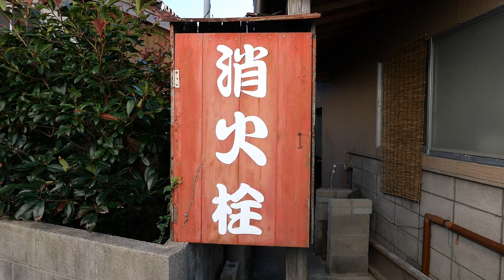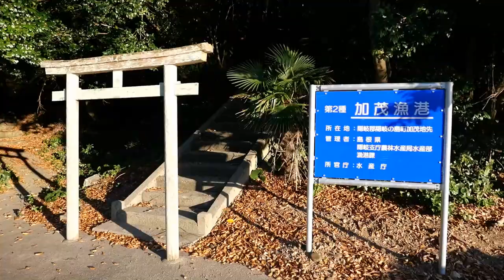干満の少ない日本海ならではの島里／海界の村を歩く 日本海 隠岐島後（島根県）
An island village unique to the Sea of Japan with little tidal difference / Walk around the island village Sea of Japan Oki dogo Islands (Shimane Prefecture)

隠岐島後
島根半島の北東約40～80kmの海上に位置する隱岐諸島北部の島。「隱岐島誌」によると、島後は以前「沖ノ島」とよばれていたが隠岐島が島前と島後に分けられて、島後は1島のため、固有の島名は消滅したという。島後は九州を除く西日本で唯一の良質な黒曜石の産出地であり、数万点もの黒曜石器が旧石器・縄文時代に本土へと広がったと考えられている。島内の港は、江戸中期から日本海沖乗り航路の寄港地として栄え、往時は多くの北前船でにぎわった。幕末期には、いわゆる「隠岐騒動」により松江着の郡代が追放され、島の住民による自治政府（隠岐コンミューン）が80日間確立された。平成16年に島内1町3村が合併し、隠岐の島町として新たなスタートをきった。同21年には合併5周年記念として、町花に「隠岐の花の女王」と謳われる隠岐しゃくなけが、町木に多くの巨木が残る杉が選ばれた。島全域が大山隠岐国立公園に含まれ、また同25年9月に世界ジオパーク
ネットワークへの加盟認定を受けた「隠岐ユネスコ世界ジオパーク」を構成する島の一つとなっている。神社数と密度は全国有数。隠岐の牛突きは、1221年の承久の乱で隠岐へ配流された後鳥羽上皇を慰めるため、始まったのが起源と伝わり、約800年の伝統を誇るとされる。
ワシ、アジ、サバなどを境港に水揚げし、ワカメなどの養殖も盛んである。西郷港は、江戸時代北前船の風待ち港、補給港として賑わいを見せた。現在でも定期船の発着港として鳥の人流・物流を支える重要な役割を担っている。西郷地区には、平成18年開港の隠岐空港（旧日空港は昭和40年開港）もあり、隠岐観光の空の玄関口にもなっている。（「シマダス」参照）